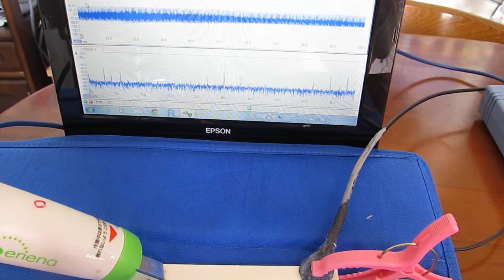超音波‹応用›実験 Supersonic wave experiment